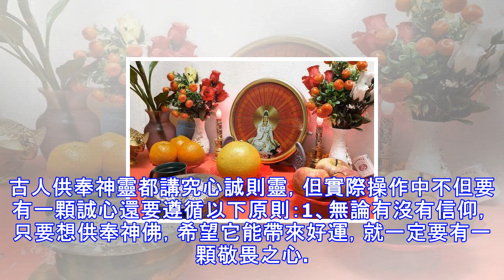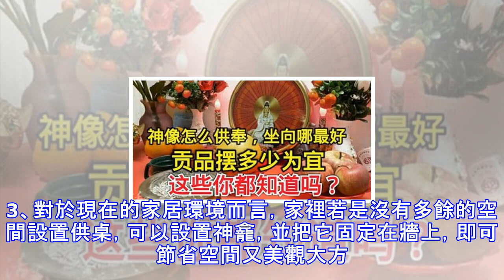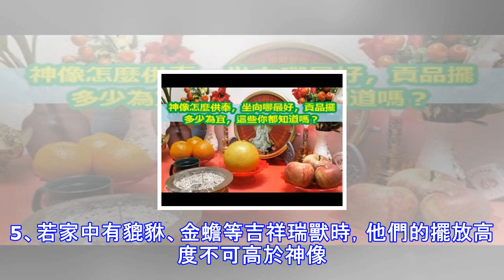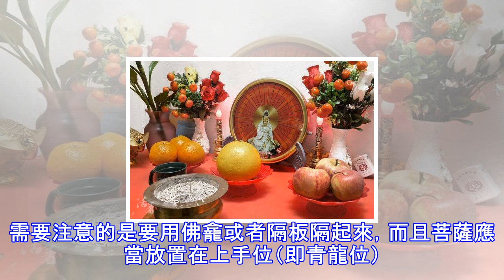神像怎麼供奉，坐向哪最好，貢品擺多少為宜，這些你都知道嗎？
我國自古以來就有通過供奉神靈祖先來護佑家宅平安的傳統，但具體都有哪些講究呢？很多人都不是很清楚，針對大家的疑問，下面就由 今日頭條 易經風水文化智慧 給大家講解一下關於供奉神像的風水講究！希望對這方面諮詢的朋友可以借鑑。古人供奉神靈都講究心誠則靈，但實際操作中不但要有一顆誠心還要遵循以下原則：1、無論有沒有信仰，只要想供奉神佛，希望它能帶來好運，就一定要有一顆敬畏之心。如果連這個最基礎的條件都沒有，還是不要供奉的好，否則不但不會給你帶來好運，還容易受到責罰。2、神像宜放置在安靜的場所。因為無論是哪家神佛，身前都是修行之人，需要一個安靜的環境。因此，神像請回家也應如此，放置在比較安靜的場所。3、...